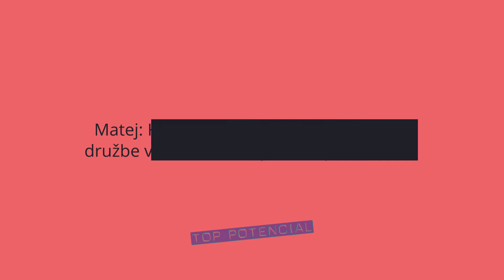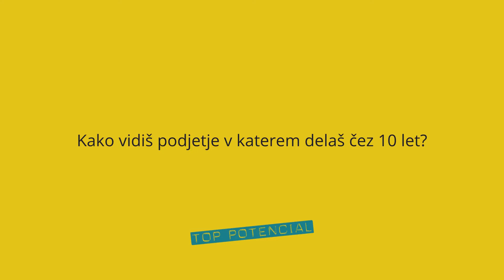AmCham top potencial leta 2022 - Gašper Camloh